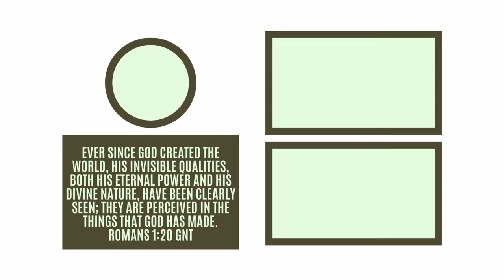Creation (original) ~ theJASONDAVID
Recorded Live at Tea Route Holiday Home, Wayanad, India.

Creation
Oh look at the Mountains,
How Great and Mighty they are!
Oh look at the Skies,
How Glorious they are!
If Creation is so beautiful,
Then how much Greater must the Creator be!
Oh look at the Mountain
Oh look at the Sky
They're the SIgnature
Of the God of All Life.
Written, Composed & Sung by theJASONDAVID.

Story behind the Song:
No microphone. No tripod stand. No ring light. Totally unplanned.
This is how I recorded my latest original song, 'Creation'. Last December, my family & I visited Waynad for a couple of days & the place where we stayed had this jaw-dropping viewpoint at the rear end. The minute I saw this place, I wanted to record something so I tried to brainstorm for a song, but nothing came to my mind. The first day passed. The second day almost passed until in the evening, as we were heading back after visiting a couple of places, I was praying & talking with God, when I asked God if He could give me a song that I could record from that viewpoint. Initially, I wanted to do a cover coz I didn't think that I would be able to write a song that complemented the viewpoint, in such a short span of time. But to my surprise, God gave me an Original Song! New Lyrics. New Melody. New Topic. New Song Pattern. Everything was new! You won't believe this but God helped me write the lyrics & the melody in the car as we were heading back, in about 15-20 minutes. I'm not saying this to boast about my skills or anything like that. I just want to brag about how God worked in my life. Usually, I take months to finalize on a song & finally record it but 'Creation' was written, composed, finalized & even recorded within 12 hours! That's when I realized the true meaning of Luke 1:37. When the Bible says, "For nothing is impossible with God", it means Nothing is Impossible with Christ! When you're partnering with Jesus in doing something, you can be sure that His Favor will be over you! Honestly, even now, this song is a wonder. I can't believe how this song came to life so quickly & I hope it's a testimony for each one of you that our God doesn't need to follow the norms or the patterns of this world but out of nowhere, when you least expect it, He can do miracles. This song is a miracle. I hope it blesses you the way it blessed me.

A lot of exciting videos are on their way!